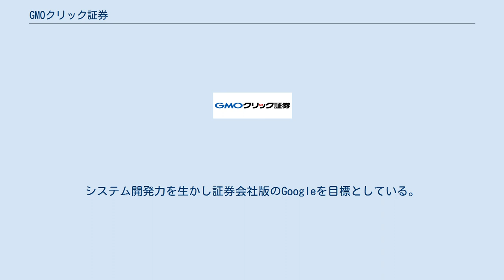GMOクリック証券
GMOクリック証券株式会社（ジーエムオークリックしょうけん、GMO CLICK Securities, Inc.）は、日本の金融商品取引業者である。
 GMOフィナンシャルホールディングスの100%子会社で、GMOインターネットの孫会社にあたる。
 2012年（平成24年）10月12日、行政処分として業務改善命令が下された。
 出典: 東証1部のネット企業であるGMOインターネットの子会社として新規参入を果たし、手数料の安さに重点を置く。
2006年5月12日に取引開始。
また、2007年1月より信用取引は一律150円にすると発表。
 先物の手数料においても最安値水準としている。
 参入するすべての分野で、「玉砕戦法」とも形容される破格の値段で、業界に価格破壊を起こしている。
 価格以外でも顧客の実際の取引で順位を争うトレード大会（トレードアイランド）、ブログに取引結果をはることができるように取引結果を画像で出力するサービス（トレード日記）など他のネット証券とは一線を画している。
 2007年9月の株主移動により、2007年12月よりクリック証券に商号変更。
2007年12月3日に開かれたメディア懇談会では、2008年以降システムトレードに力を入れていくという独自の路線を発表。
 通常は株式用・FX用・先物用とID／パスワードはバラバラになるところを、シングルサインオンにより、1つのIDパスワードで全ての取引を利用でき、複数管理の煩わしさを開放している。
 この点に置いても他の証券会社と一線を画している。
 2006年12月26日より、Webサービス開発キットという名前のXMLインターフェイスの仕様を開示。
2007年3月27日より株式注文の仕様が公開、同時にAPIサーバへの接続を開始した。
しかしながら完成度は非常に低く、明らかに設計ミスと思われるような箇所も見受けられる（約定情報に注文番号が含まれないため、自分で発注した注文が約定したのかどうか判断出来ないなど）。
また、肝心の株価を取得するAPIが提供されていない。
これはサーバーへの負荷軽減のための措置であると説明されている。
そのため、提供されるAPIのみで取引の全てを担うソフトウェアを開発するのは困難である。
一部の開発者はこのようなAPIに見切りをつけ、スクレイピングと呼ばれる技術を用いてHTMLを解析するなどのアプローチをとっている。
 2009年2月2日に、2009年2月14日をもってサービス終了の案内があり、サービス提供が終了した。
しかしながら、シストレFXグランプリのAPIを利用したコンテストは2009年3月29日まで募集しており、コンテスト開催中であるにもかかわらずサービス提供が終了した形となった。
しかし、それゆえ、シストレFXグランプリ用のデモアカウントの方は継続してAPIサービスを提供している。
 インターネットのオンライントレーディングシステムをフルスクラッチで開発。
 外注を行わずすべて自社の社員で開発、アーキテクチャは社長自らが設計を行っている。
Web 2.0で流行のチープ革命を標榜し、金融システムとしては珍しく、オープンソースとIAサーバを使用、またオブジェクト指向の開発プロセスFDDを採用。
システム開発力を生かし証券会社版のGoogleを目標としている。
 2010年5月現在、ネット証券で一番多くのエンジニアを抱えており一番システムに力を入れていると豪語している。
しかしながら、ザラ場中にシステムをダウンさせることが何度もある。
 以下システム構成 SBIイー・トレード証券、楽天証券、オリックス証券、ゴールドマン・サックス証券と共同で夜間取引を行なっていた。
 出典: